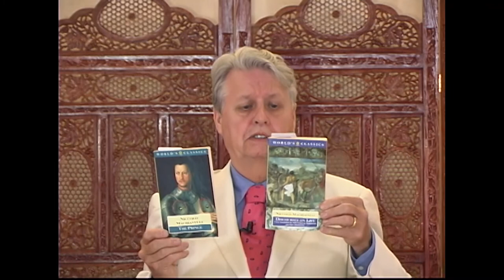The Learning Civilization - History 2 of 12 (July 14, 2007)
This is the eightieth presentation in a weekly, two year-long series presented by Roger Weir. Weir delivered this presentation series from 2006 through 2007.